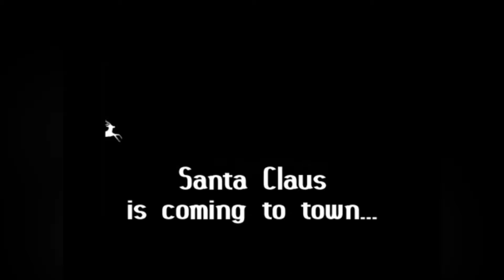Merry Christmas🎄 I pray for the happiness of you, your family, and the world✨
Merry Christmas🎄
I pray for the happiness of you, your family, and the world✨